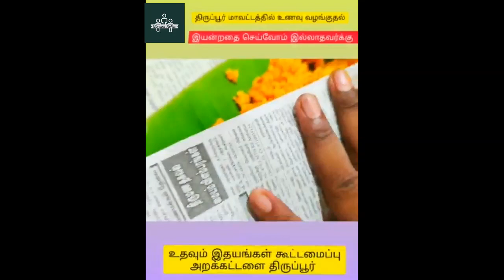COVID - 19 மக்கள் பணியில் உதவும் இதயங்கள் கூட்டமைப்பு அறக்கட்டளை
ஒன்று சேர்ந்து எதிர்கொள்வோம் கொரோனாவை Covid--19
நம் தேசத்தில் கொரோனாவின் தாக்கம் அதிகமானப்படியினால் உதவி இல்லாமல் வீதிகளில் வசிக்கும் மக்களை நினைவில் கொண்டு,

1.முகக்கவசம்(Mask)
2.உணவு(Food)
3. கபசுர குடிநீர் (kabasuram)
4.குடிதண்ணீர், சானிடைஸர்(Water, Sanitizers)

Helping Hearts Foundation Trust  சார்பாக உதவி செய்து வருகிறார்கள். நீங்களும் அவர்களுடன் கை கொடுக்க விரும்பினால் அவர்களின் அறக்கட்டளைக்கு பணமாகவோ, பொருட்களாகவோ கொடுத்து உதவி செய்யுங்கள்.

Helping Hearts Foundation Trust,Tirupur.
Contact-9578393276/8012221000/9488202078